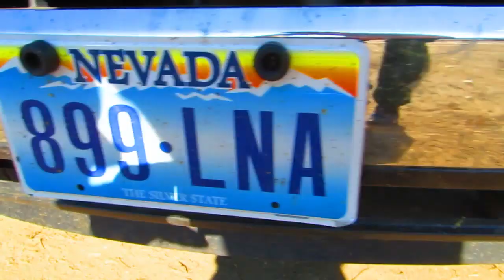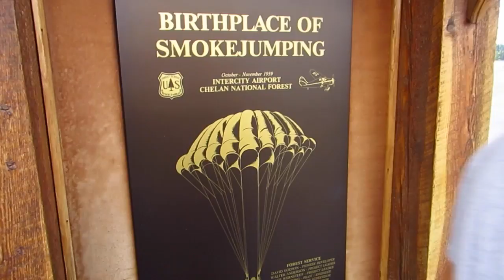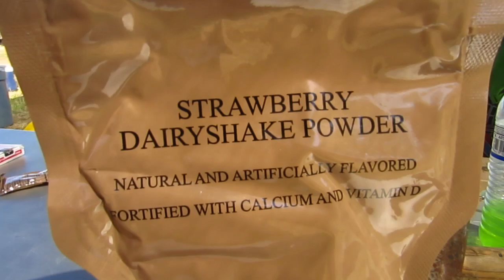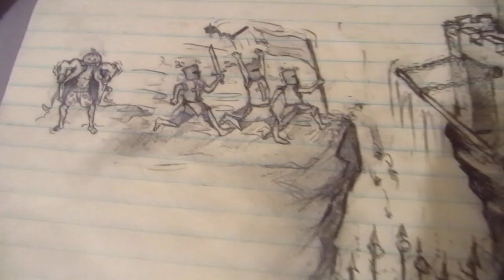Fire Camp 2014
Twisp, WA. Crew 33, best summer job out there!